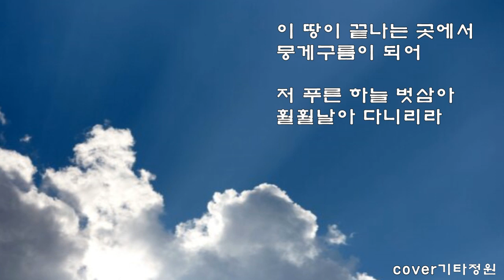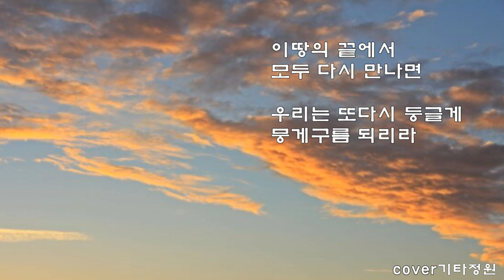뭉게구름-이정선/경쾌한 통기타 포크송/코드(더보기)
뭉게구름cover  guitar.chorus-1,2 기타정원(엠프,마이크X)
           (컷팅)x                     x
셔플주법:↓~ ↑↓~ ↑ ↓~ ↑↓~ ↑

D            F#        Bm   D7 G     D     E7      A
이 땅이 끝나는 곳에서  뭉게구름이 되어
D            F#  Bm    D7 G               A            Dsus D
저 푸른 하늘 벗삼아  훨훨날아 다니리라

이 하늘 끝까지 가는 날  맑은 빗물이 되어
가만히 이땅에 내리면  어디라도 외로울까

G           F#    Bm E7                      A
 이땅의 끝에서   모두 다시 만나면
 우리는 또다시 둥글게   뭉게구름 되리라